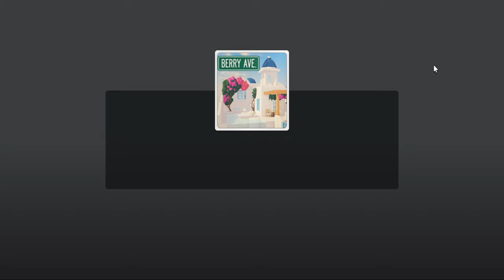Berry Avenue 🤩 Trip To Paris RP! 🥰 *with voice*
Today we are playing Berry Ave in Roblox! Watch as I prepare for my trip to PARIS ✈️ what's your favorite trip you've ever been on?